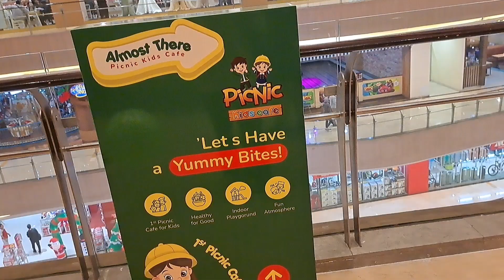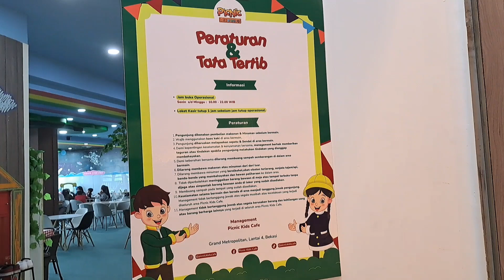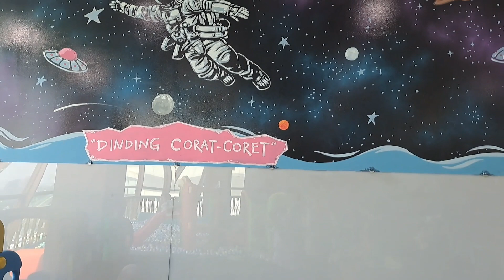REVIEW PICNIC KIDS CAFE - CAFE ADA PLAYGROUND NYA - TEMPAT NONGKRONG KIDS FRIENDLY DI BEKASI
Picnic Kids Cafe berlokasi di Grand Metropolitan 4th floor Bekasi EatingPlayingLearning konsep cafe atau tempat makan yang kids friendly sehingga orang tua bisa menikmati makanan dengan santai sambil melihat anak bermain di playground
picnic kids cafe terletak bersebalahan dengan waterplay bekasi karya metland
jadi buat kalian yang member metland ada potongan harganya ya
untuk melihat review waterplay bekasi bisa liat disini ya